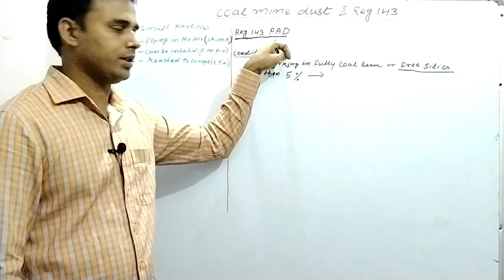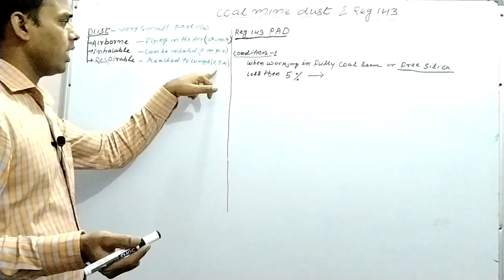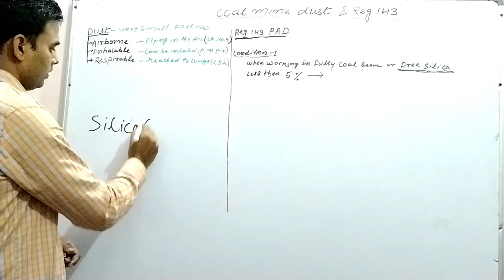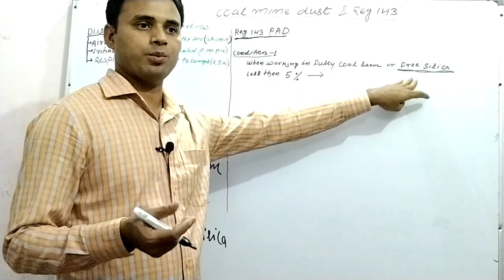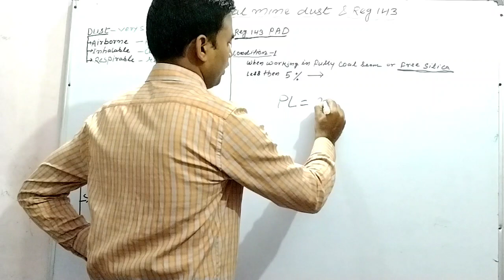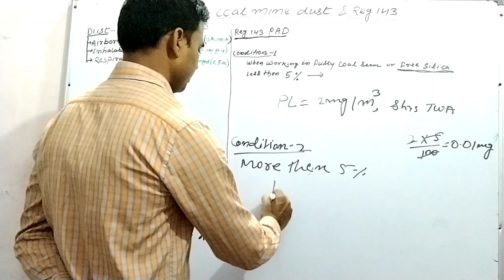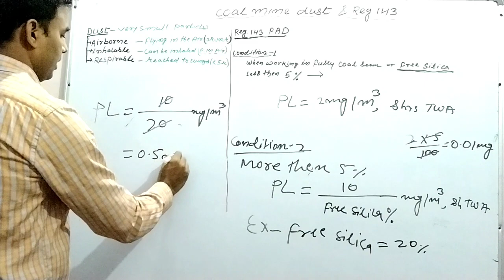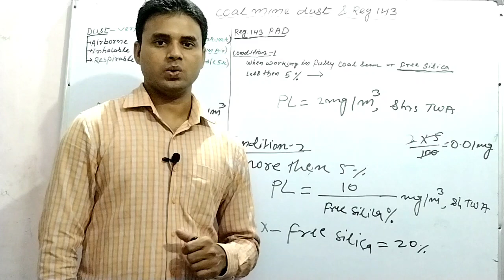COAL DUST/THRESHOLD LIMIT/MINE ENVIRONMENT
Mine Environment and coal dust hazards.Permissible limit of coal dust in working place of mine.Basic knowledge of coal dust based on competancy examination of DGMS and CIL.